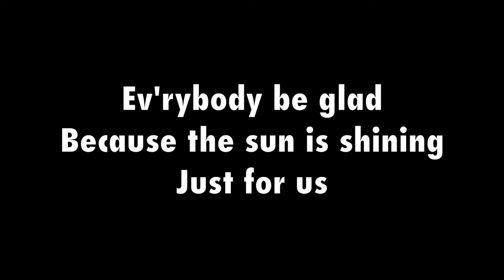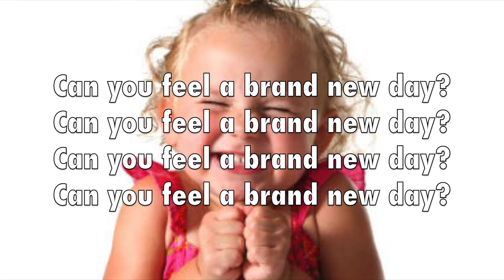"Brand New Day" Practice Video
Practice video for "Brand New Day"
Created for use by students in the SJJCC Theatre Program: Wizard of Oz